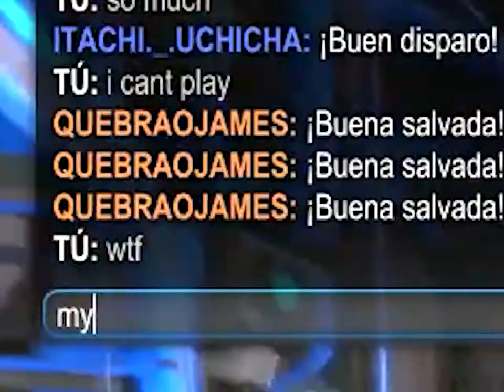Rocket League pero lo juego con una PC del 2004 dentro de un tubo de baño y con telecentro de WIFI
Lo que acaba de pasar es simplemente XD. andaba jugando de pana a las 4:00 de la noche.

Bueno ya que estoy pues el 31/10 voy a subir un layout de geometry dash sobre halloween. Espero que no me de tanto Cringe...